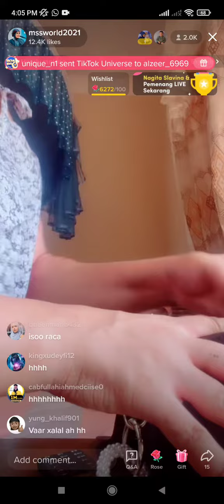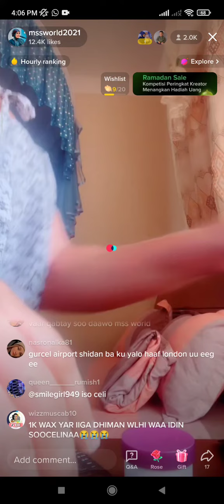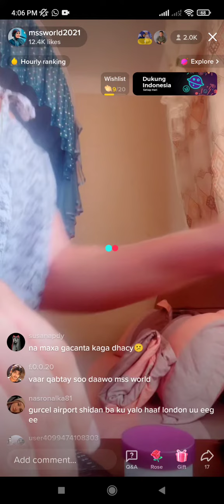MISS WORLD OO LIVE ISU QAAWISAY